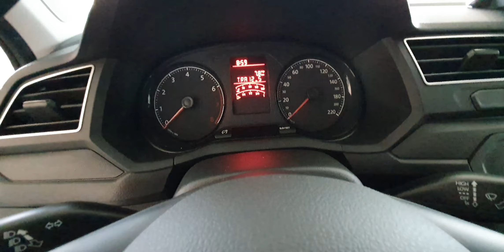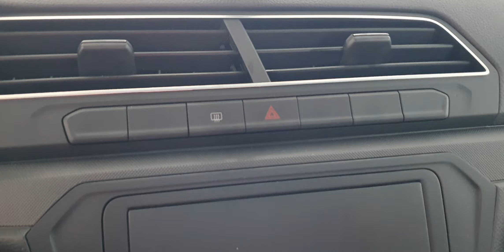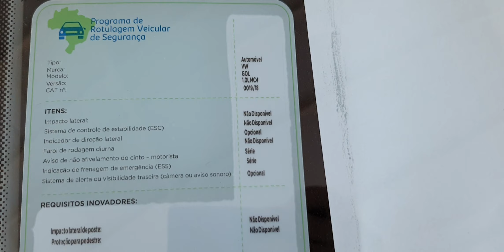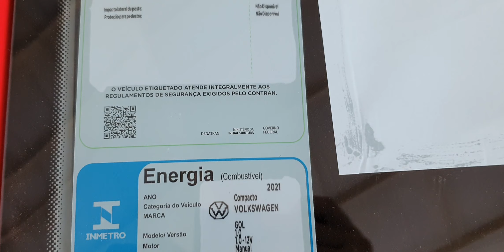VW GOL - 2022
CONCESSIONÁRIA BRASAL MULTIMARCAS
- CONTATO BRASAL:  Felipe (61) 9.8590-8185 (WhatsApp)
- ENDEREÇO: QNN 30 Área Especial F Térreo, Ceilândia - DF, 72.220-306